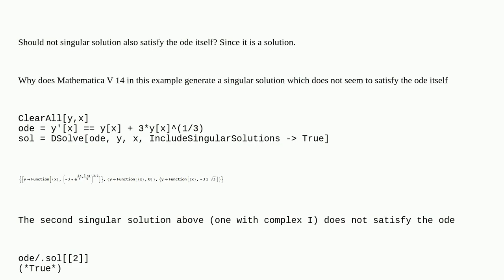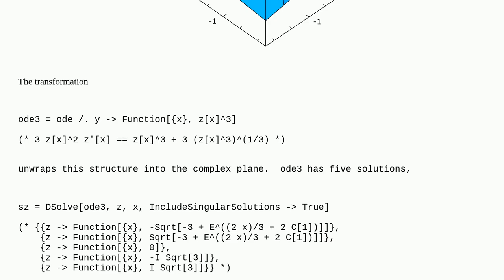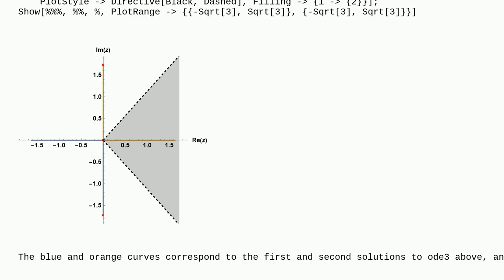Mathematica: Why does singular solution not satisfy the ode?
Why does singular solution not satisfy the ode?

A special thanks goes out to the community

  differential-equations calculus-and-analysis equation-solving singularity symbolic